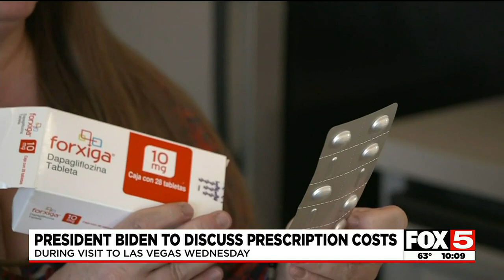Nevadans see highest increase in healthcare costs among states